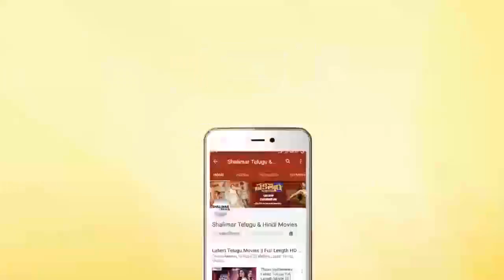Nithin Reveals Hilarious Meme On His Marriage News || Shalimarcinema